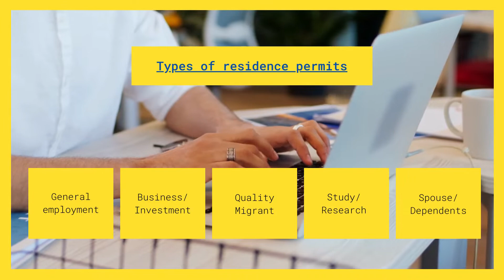Immigrate to Hong Kong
The main conditions applicable to foreign nationals who wish to relocate to Hong Kong permanently are presented by our team of immigration lawyers.
1 Immigrate to Hong Kong

2 Acquiring the right of abode in Hong Kong is the final step for those interested in immigration to Hong Kong.  Permanent and lawful stay in HKSAR is required prior to submitting the application for this status.

3 Non-Chinese citizens who have been living in Hong Kong for no less than 7 years can apply for the right of abode. First, they need to lawfully stay in the country with an ordinary residence permit issued for their purpose.

4 Types of residence permits
• General employment
• Business/Investment
• Quality Migrant
• Study/Research
• Spouse/Dependents

5 The documents required for making the immigration to Hong Kong permanent include proof of lawful stay in HKSAR and the fact that the applicant has taken Hong Kong as his or her place of permanent stay. Our team can help you prepare the application file.

6 The application for the right of abode for the purpose of immigration to Hong Kong is also subject to additional documents and a statement to the Director of Immigration.

7 Immigration steps
1. Obtain temporary residence according to purpose.
2. Extend the residence permit consecutively.
3. Apply for verification of eligibility for an identity card.
4. Obtain the right of abode (not to be confused with citizenship).

8 You can reach out to our lawyers in Hong Kong for needed assistance at any phase of the immigration process. We will help you apply for residence permits as well as immigrate to the HKSAR.